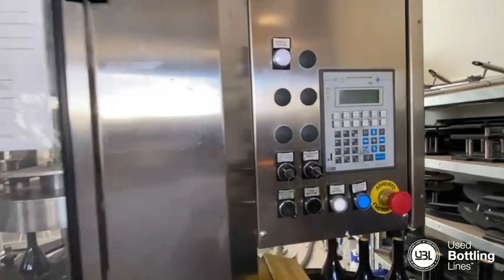Used MBF Filling Monoblock 2001